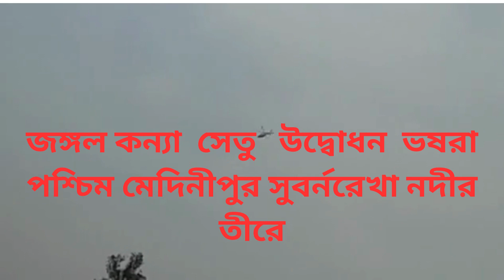জঙ্গল কন্যা সেতু উদ্বোধন ভষরা পশ্চিম মেদিনীপুর সুবর্নরেখা নদীর তীরে